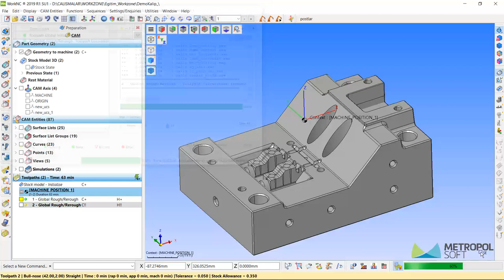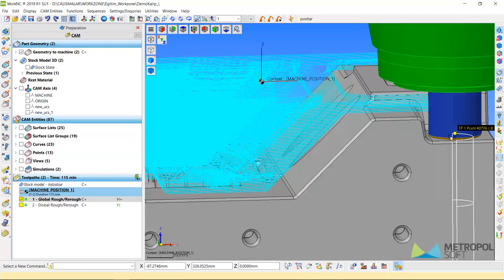WorkNC İpuçları | İpucu #4 Etkin Takım Boyu ile Kaba İşleme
WorkNC ipucu videomuzda bu hafta size Worknc ile etkin takım boyu ile kaba işlemeyi anlatıyoruz... İyi seyirler.